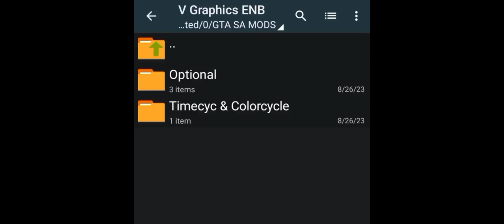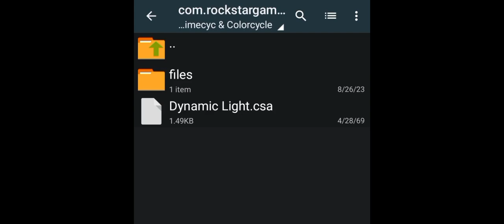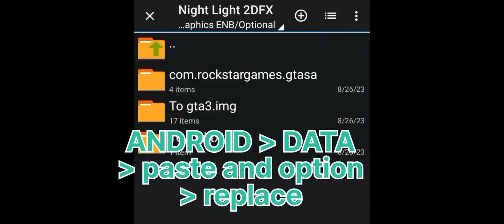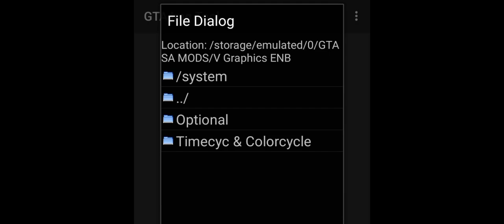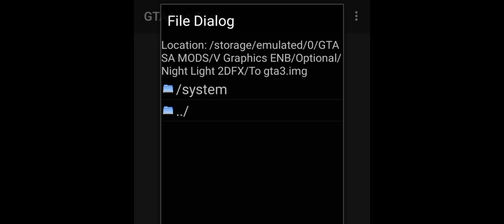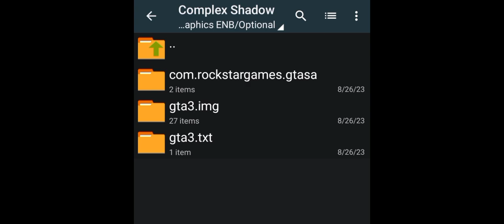🤯 gta sa graphic mod android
❤️ Wellcome Dosto Kasa Ho Bhai Log ❤️

🔥❤️Support Dikhao Bhai Log ❤️🔥

Love you all  Mill gya mod Okk 😘❤️✨

Credit -

Background music

Mod Credit

Credit -
Graphics - Definitive edition
Dynamic Light - RizkyAldiansyah, McFly, Chefly 25, RiyanArtz, M Akmarullah, Fraz YT

🏆 Vedio Credit:
- Dad Gamerz Official

your quaries -

How to download gta sa graphics mod mobile
Gta 5 graphics in gta sa Android